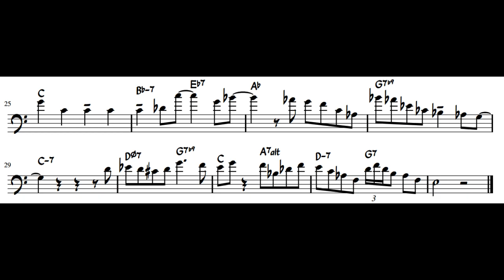What's New? - Slide Hampton Trombone Solo Transcription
From the album "A Day in Copenhagen" (1969).